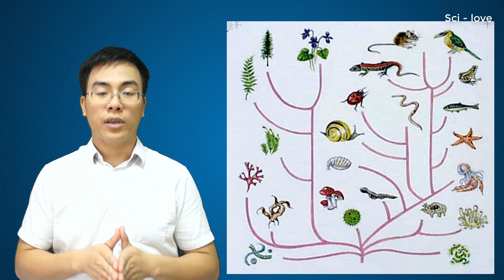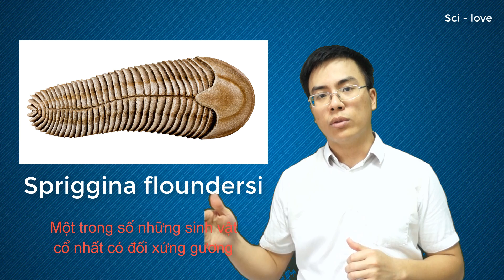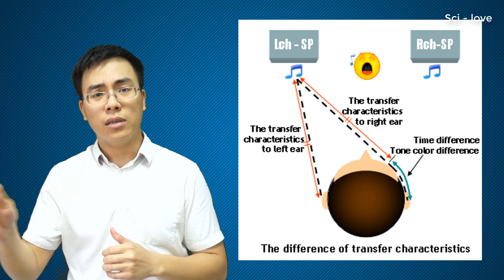Sự đối xứng ở sinh vật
Tại sao các loài động vật đều có đối xứng trái phải. Các trục đối xứng khác thì sao? Tại sao con người không có đối xứng trước - sau, hoặc đối xứng trên - dưới. Có ngoại lệ nào trong thế giới sinh vật hay không? Các sinh vật bất đối xứng trái - phải có tồn tại hay không? Điều tương tự có quan sát thấy ở thực vật hay không?